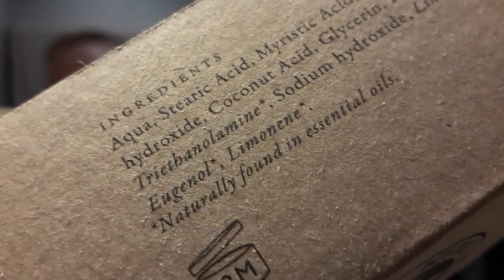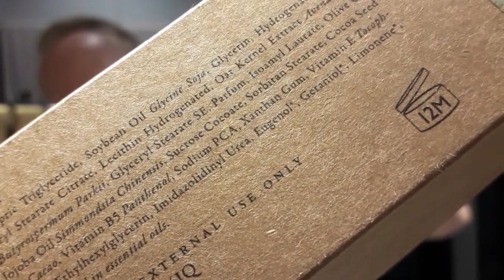Captain Fawcett's Shaving Cream and Post Shave Balm, Stando Prime Razor, Derby Premium Blades, Yaqi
Hello, Today's shave started with an afternoon British Earl Grey to start adventure with Captain Fawcett's and his Shaving Cream with nice looking Tube Key and Post-shave Balm. The shaving itself took place in an elegant pine-elemi-sandalwood British climate. An additional flavor to this shave was added by the Polish DE Razor by "Stando Razors" - Model "Prime" .75, which provided an effective, gentle and irritation-free shave. Nice British Shave with Polish accent :)

Witajcie, dzisiejsze golenie rozpoczęte popołudniowym Brytyjskim Earl Grey'em by zacząć przygodę z Captainem Fawcettem i jego kremem do golenia i balsamem po goleniu. Samo golenie przebiegło w eleganckim sosnowo-elemi-sandołowo brytyjskim kllimacie. dodatkowo smaczku temu goleniu dodała maszynka na żyletki od "Stando Razors" - model "Prime" .75 która zapewniła skuteczne, łagodne i bez podrażnień golenie. Brytyjskie golenie z Polskim akcentem :)

Capt. Fawcett's produkty dostępne na

Klucz Capt. Fawcett do Metalowych Tub

Krem do golenia Expedition Reserve Capt. Fawcett 150 ml

Balsam po goleniu Expedition Reserve Capt. Fawcett 125 ml

Ręcznik do golenia Capt. Fawcett